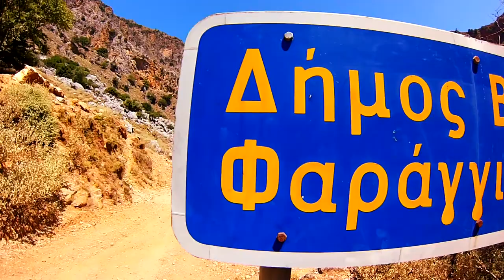GoPro: Summer in Crete